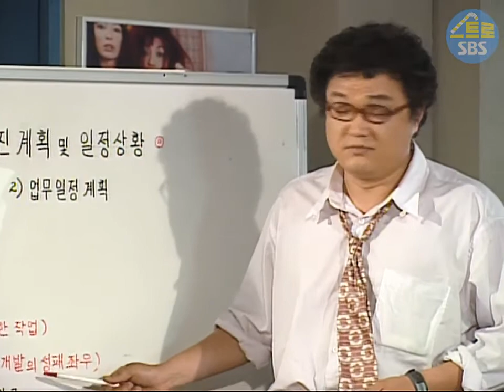[미스터 Q] 해원씨, 이제 전화요금.... ｜ Ep. 6-1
※ 미스터 Q는 매주 목요일 오후 5시에 업로드됩니다!

도둑이 다녀간 듯 난장판이 된 해원의 집을 강토가 같이 수습해준다. 불안해하는 해원을 위해 밤새 통화해주는 강토. 덕분에 다음날 둘은 회의시간에 졸고 마는데... 옆에서 볼 땐 그냥 사귀는 사이지만 둘 만 아니라고 발뺌하는 티나는 썸스토리!

※ 방송 정보
 - 미스터 Q 5회 / 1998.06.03
   출연 : 김민종, 김희선, 송윤아, 권해효, 최정윤, 조혜련